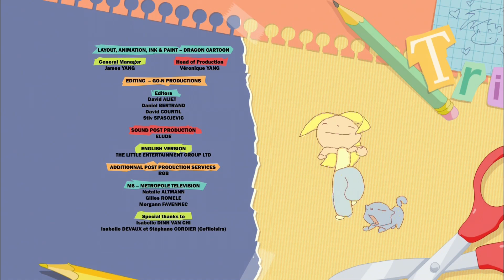Gentle night 🎄✨ | Lou! English | Full Episode | S1 | Cartoon for teens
"Lou!" is an animated TV series adapted from the best-selling books by Julien Neel.

Lou has never met her dad and lives alone with her mom and the little cat they adopted. The two share a close bond; they play video games together, dine at pizza places, and have fun.

Lou has a crush on the boy who lives across the street, but of course, she’s too shy to tell him. She’s a very stylish young girl with a knack for fashion design.

Her best friend is Mina, and together they share all kinds of adventures. Lou also thinks that Richard, the new guy who moved in next door, might be a good match for her mom. In fact, she’s already scheming to make sure they meet!

Adapted from the albums by Julien Neel, published by Glénat Editions.

© GO-N Productions